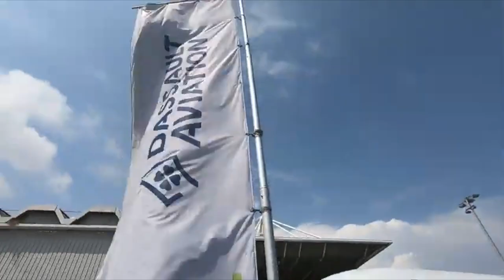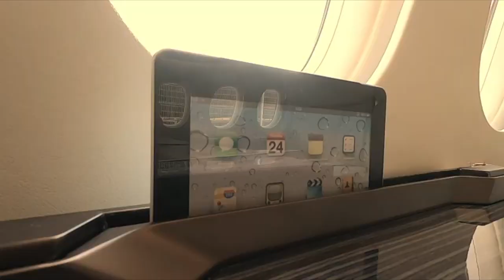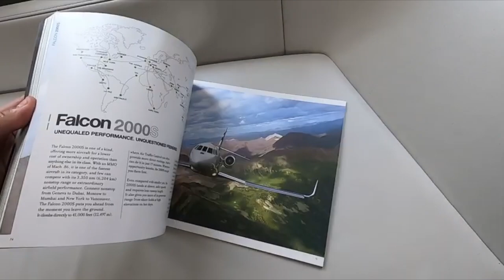EU About to Ban Private Jets!